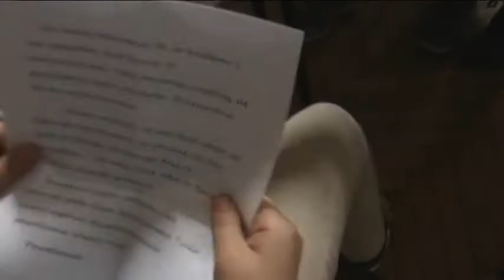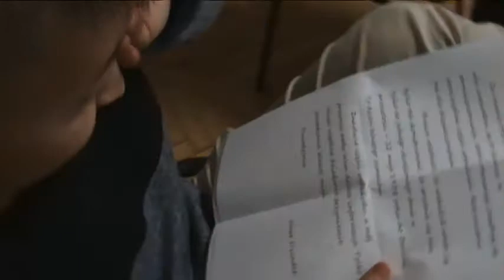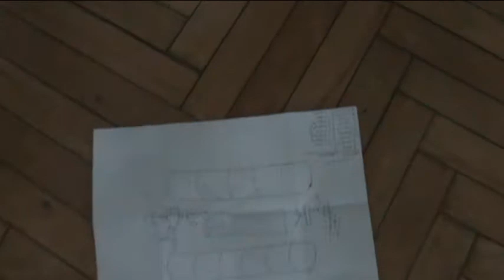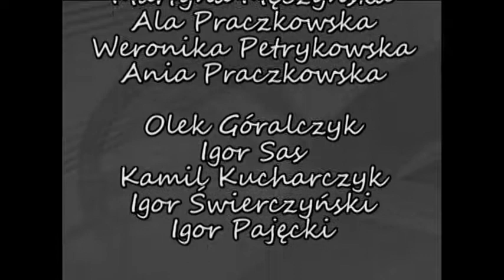TESTAMENT DZIADKA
Film grupy mini tivi nr 1, który zmienił przyszłość  ;)